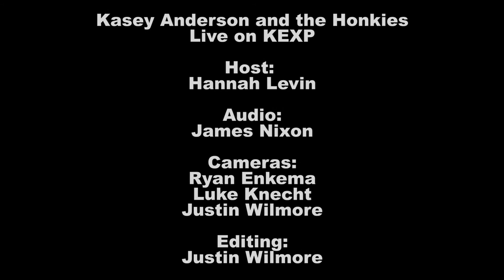Kasey Anderson and the Honkies - Exit Ghost (Live on KEXP)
Kasey Anderson and the Honkies perform "Exit Ghost" live in the KEXP studio. Recorded 11/19/2011.

Host: Hannah Levin
Audio Engineer: James Nixon
Cameras: Ryan Enkema, Luke Knecht & Justin Wilmore
Editing: Justin Wilmore